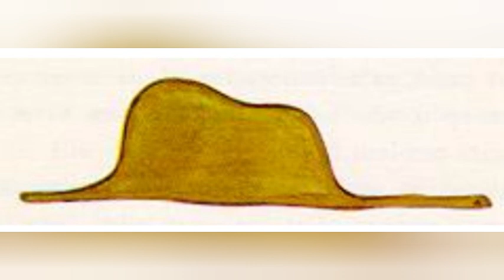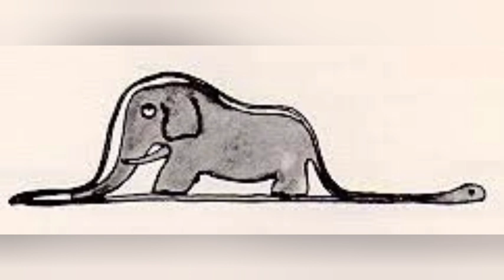Antoine de Saint-Exupéry - BALACA ŞAHZADƏ